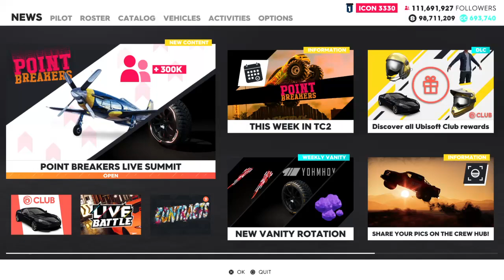The Crew 2 Street Fight Calming Reward